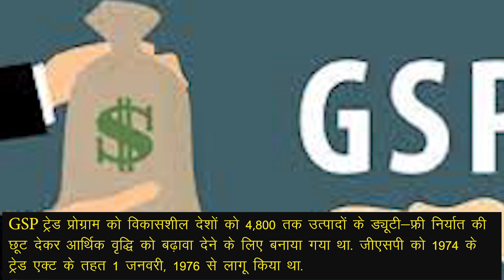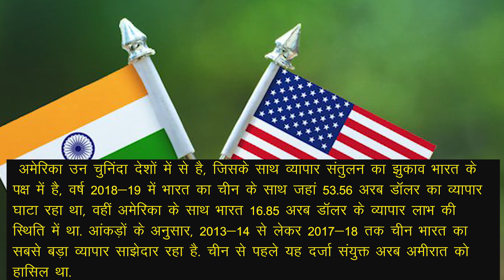Why Trade Deal Between India-America Deferred: भारत-अमेरिका में इसलिए नहीं हुई ट्रेड डील!